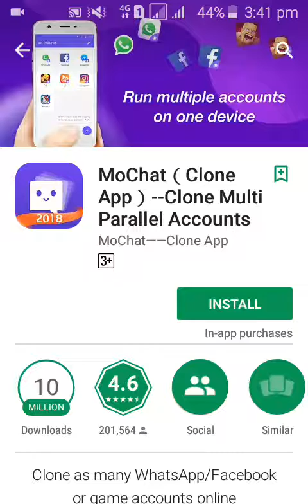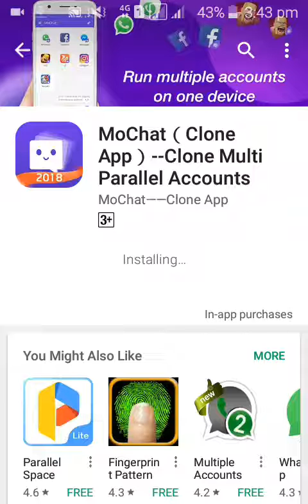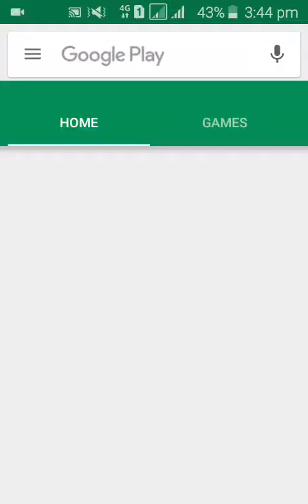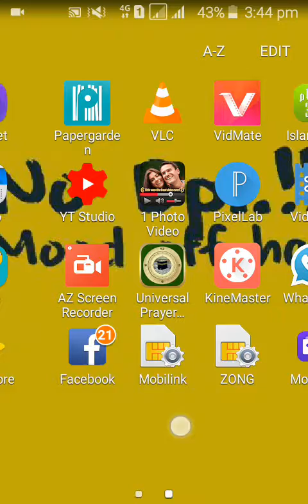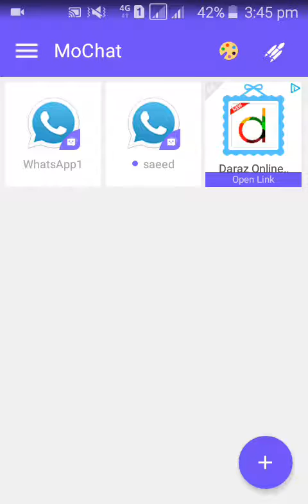How to install more than one whatsapp // in urdu